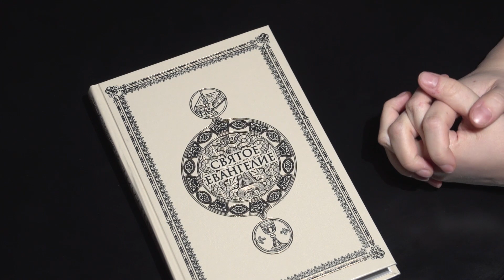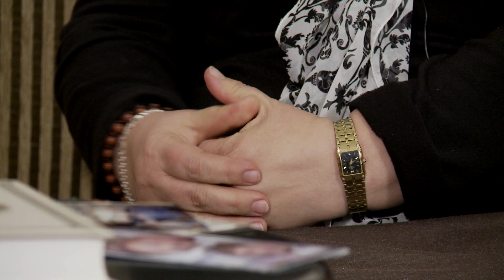Передача "Что такое хорошо и что такое плохо?". Тема выпуска - правда.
Передача "Что такое хорошо и что такое плохо?". Тема выпуска - правда. Обсуждаем насущные вопросы: "Всегда ли нужно говорить правду?" и "Может ли у каждого правда быть своей?" Гости передачи - православный психолог Андрей Бутько, сестра милосердия Татьяна Путрич, Дмитрий Лемешонок и Наталия Пац.